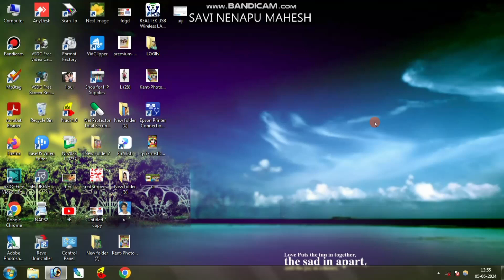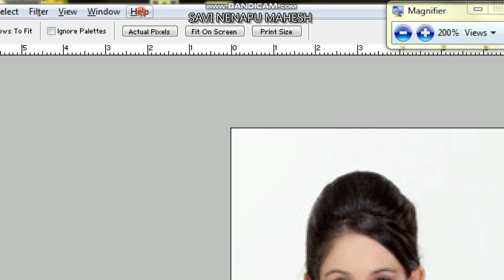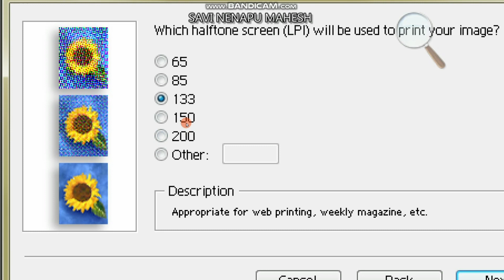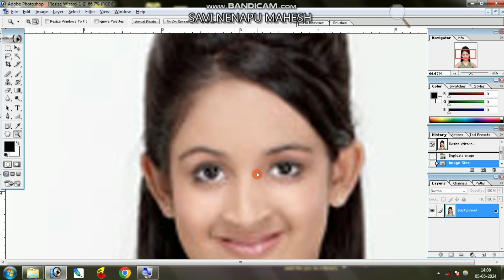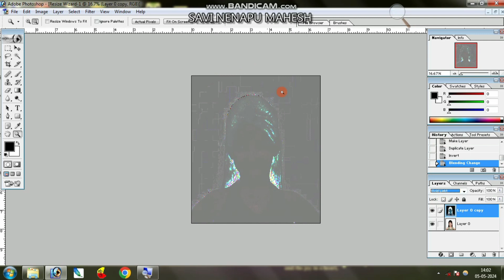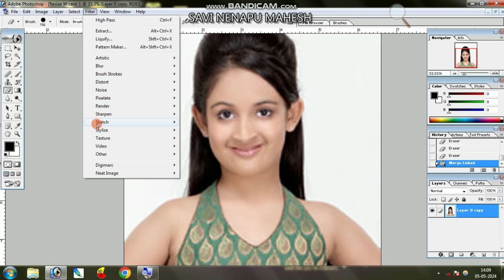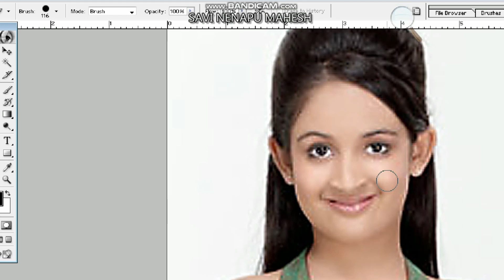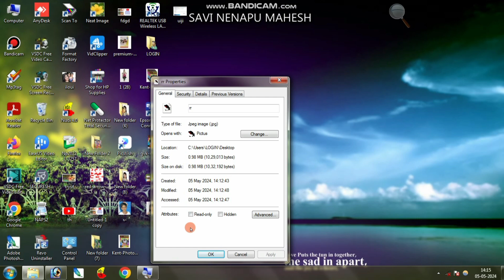low quality image convert to high quality image in Photoshop 7.0 Kannada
ಈ ವೀಡಿಯೊದ ಬಗ್ಗೆ - ಹಲೋ
ಸ್ನೇಹಿತರೇ, ಇಂದಿನ
ವೀಡಿಯೊದಲ್ಲಿ, low quality photo na
high quality photo aagi  hege
rachane madkobeku
ಕುರಿತು ನಿಮ್ಮ ವೀಡಿಯೊವನ್ನು
ನೀವು ಹೇಗೆ ಶ್ರೇಣೀಕರಿಸಬಹುದು
ಎಂದು ನಾನು ನಿಮಗೆ ಹೇಳಿದ್ದೇನೆ,
ಈ ವೀಡಿಯೊ ನಿಮಗೆ ತುಂಬಾ
ಇಷ್ಟವಾಗುತ್ತದೆ ಎಂದು
ಭಾವಿಸುತ್ತೇವೆ. ತುಂಬಾ
ಧನ್ಯವಾದಗಳು.